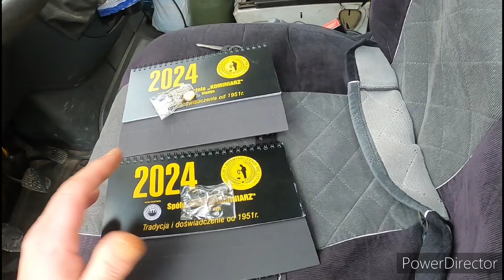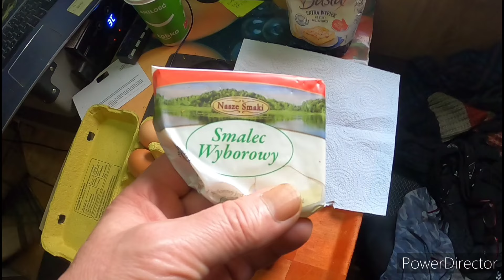Zostawiłem włączone na noc światła! Wpadłem w tarapaty!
NAJNOWSZA PROMOCJA NOKTA
SIMPLEX Z GRATISAMI: